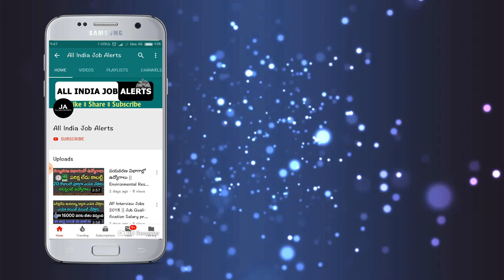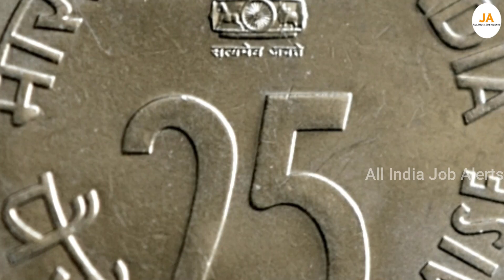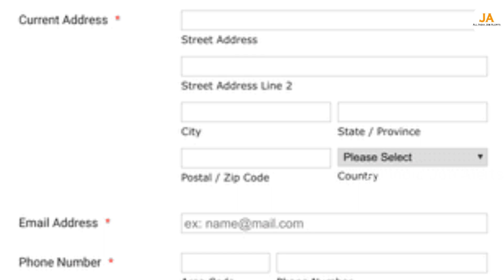మా అన్నయ్య చెప్తే నేనే నమ్మలేదు.! జవహర్లాల్ నెహ్రు బిళ్ళ మీ దగ్గర ఉంటే ₹,68,00,000 మీకు వస్తాయి